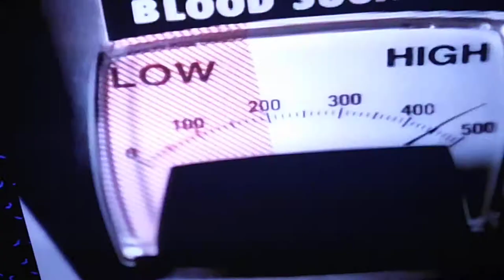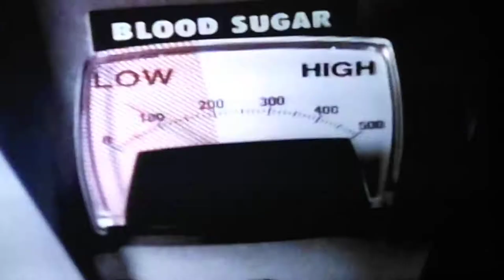inside eddie johnson sugar rush the splat